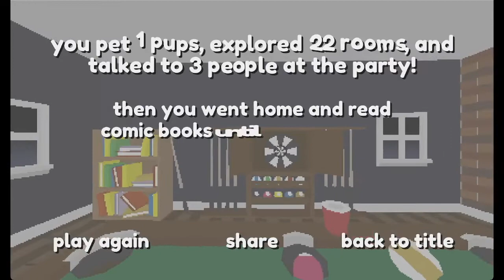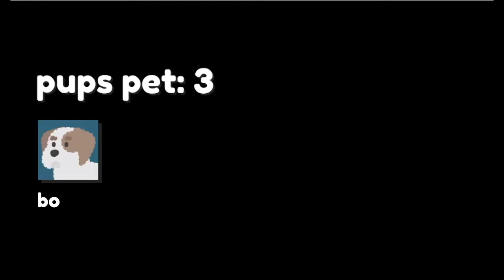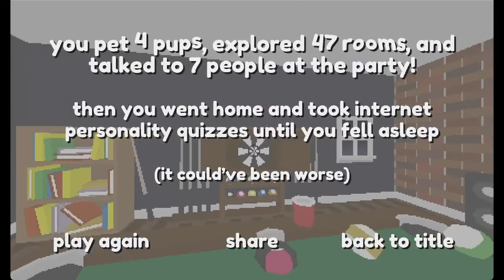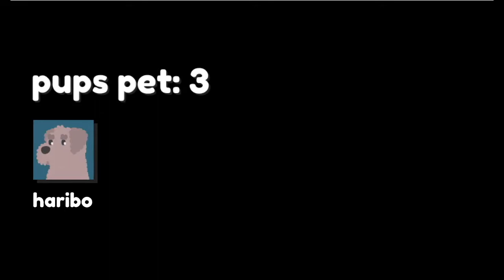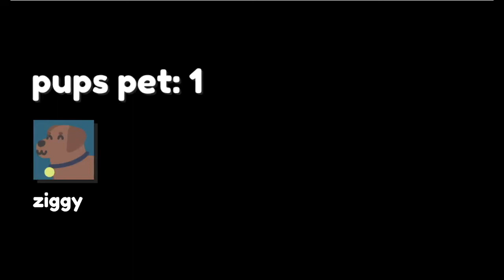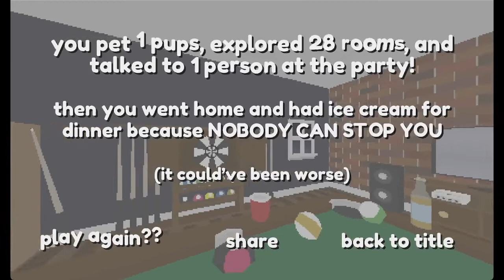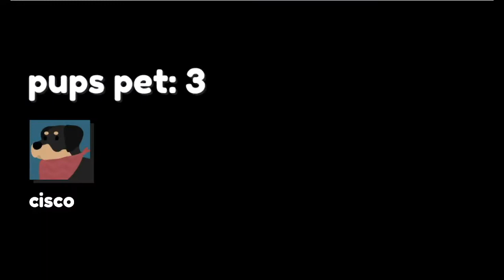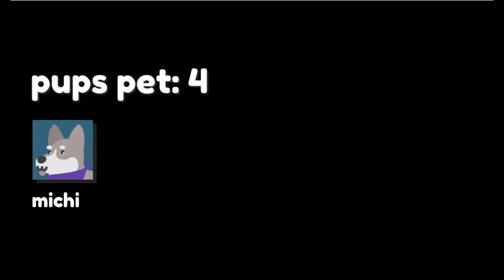LET ME TOUCH YOU | Pet the Puppy at the Party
Hey everyone! It's Mini here playing mini games 😆

Time is running out! Pet the puppy at the party before it's too late! If only it were easier to find them in this house of maze eeeeeeeee